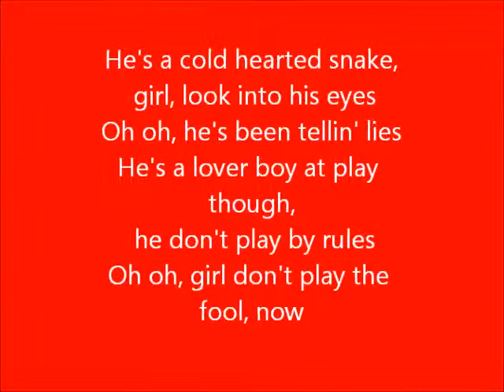COLD HEARTED 2nd version by;SWEET MUSIC LADY orig.PAULA ABDUL